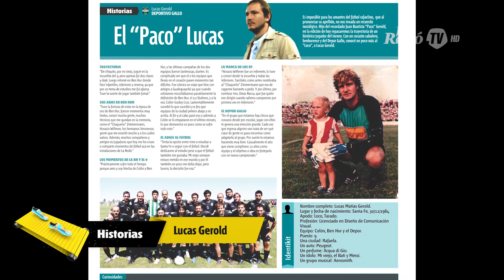Historias Lucas Gerold